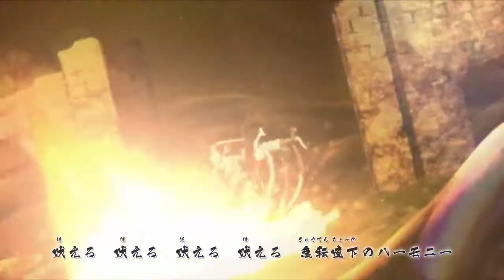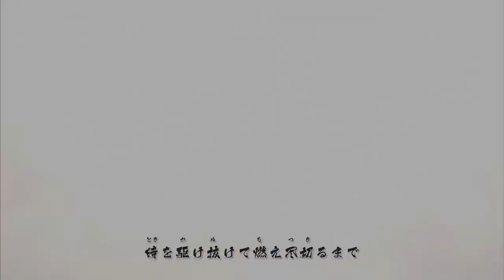Jeroen van der Boom is Anime Muziek